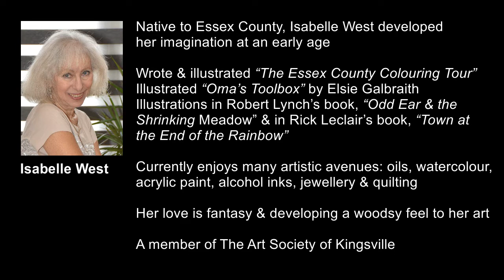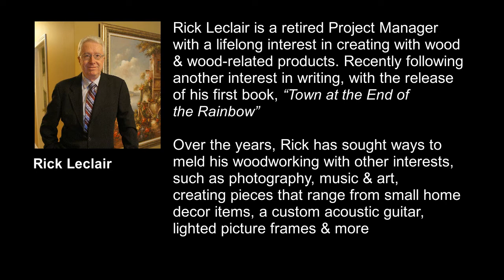FANTASY & WOOD @ CARNEGIE ARTS & VISITOR CENTRE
Exhibit of Art by ISABELLE WEST & RICK LECLAIR

Step into the world of fantasy, dragons and fairies, angels and wizards that roam the magical landscapes of our imagination. Come peek into this world, brought to life on canvas, tile and wood.

SHOW DATES: Wednesday, September 21 - Sunday, October 9, 2022
RECEPTION: Thursday, September 22, 2022, 7 - 9pm

CARNEGIE ARTS & VISITOR CENTRE HOURS
Sunday-Monday 10am-4pm
Tuesday Closed
Wednesday-Thursday 10am-5pm
Friday-Saturday 10am-8pm

ABOUT ISABELLE WEST

Native to Essex County, Isabelle West developed her imagination at an early age

Wrote & illustrated “The Essex County Colouring Tour”
Illustrated “Oma’s Toolbox” by Elsie Galbraith
Illustrations in Robert Lynch’s book, “Odd Ear & the Shrinking Meadow” & in Rick Leclair’s book, “Town at the End of the Rainbow”

Currently enjoys many artistic avenues: oils, watercolour, acrylic paint, alcohol inks, jewellery & quilting

Her love is fantasy & developing a woodsy feel to her art

A member of The Arts Society of Kingsville

ABOUT RICK LECLAIR

Rick Leclair is a retired Project Manager with a lifelong interest in creating with wood & wood related products. Recently following another interest in writing, with the release of his first book, “Town at the End of the Rainbow”

Over the years, Rick has sought ways to meld his woodworking with other interests, such as photography, music & art, creating pieces that range from small home decor items, a custom acoustic guitar, lighted picture frames & more

ABOUT A.S.K.
Arts Society of Kingsville (A.S.K.) promotes the arts and artisan crafts to enrich local cultural life and to connect artists with the community. Our mandate is to cultivate and promote the arts through various exhibitions and arts advocacy.  We do this through art shows, education, art demonstrations, and more.

The arts can have a positive impact on community development and the social interaction of its members.  It is part of A.S.K.’s vision that we contribute by providing individuals and groups with opportunities to delight and find value in the vibrancy of our local communities in Kingsville and Essex County.

Founded in 2013, we are a non-profit organization administered by a volunteer board of artists and art supporters. A.S.K. members are a unique and contemporary group of devoted traditional and modernistic fine artists, creative writers, musicians, woodworkers, jewellers, clothiers, and many other creatives, from diverse life experiences and backgrounds, who transform Kingsville, Ontario and the surrounding region into a unique and beautiful art space.

Meetings are held at 7:00 PM on the last Thursday of the month
at Unico Community Centre, 37 Beech St., Kingsville

SUPPORT A.S.K.
There are a number of ways you can help us continue to enrich local cultural life and connect artists within the community.

Volunteer at our Artists Gallery & Gift Shop
The Carnegie Artists Gallery & Gift Shop is run by a small team of committed volunteers in Kingsville, Ontario. If you are looking to donate your time to promote the arts and artisan crafts, we would love to hear from you.

Volunteers help with a wide range of activities such as being an ambassador for A.S.K. and the Town of Kingsville, event co-ordination, assisting at events, publicity and social media, recruiting speakers for membership meetings, updating our member database, and answering membership inquiries, to name a few.

You could help others to reach their artistic potential by supporting the arts through sponsorship or donation.